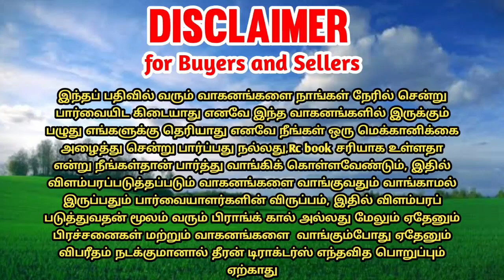Sonalika di-47rx tractor for sale|| tractor sales in tamilnadu || theeran tractors